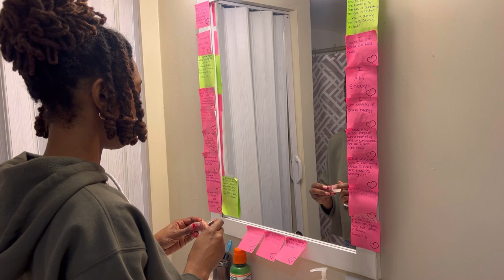Slow Weekend: Sunday Funday, Sister Date, Girl Time and Wine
Hey sis!
I love me a slow weekend. A weekend that is not jammed pack, but filled with peace and joy! I soooo enjoyed having a friendship check in with my good girlfriend. The wines we had babyyyy were delicious. Also, the pizza place that me and my sister went to was pretty good! I hope you enjoy the simplicity of my weekend. See you on Sunday :)

Scripture of the day: 2 Thessalonians 3:16
"16 Now may the Lord of peace himself give you peace at all times and in every way. The Lord be with all of you."

Products:
Tree Hut Sugar Scrub
Coffee K-Cups
Wine: